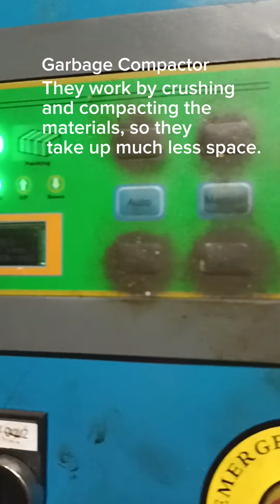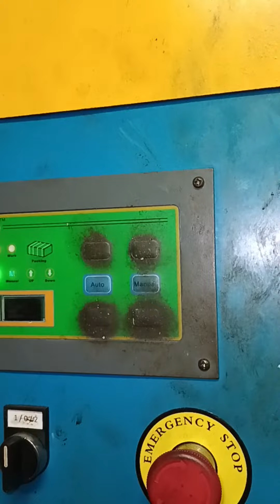Compactor onboard ship marpol Annex 5 garbage processing - plan